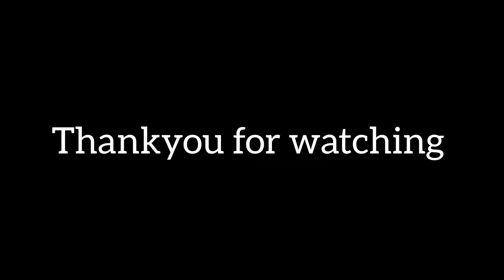DIY Christmas tree ideas | Christmas tree decorations